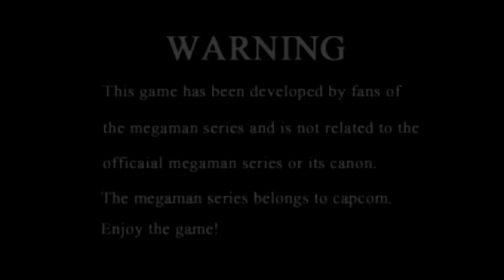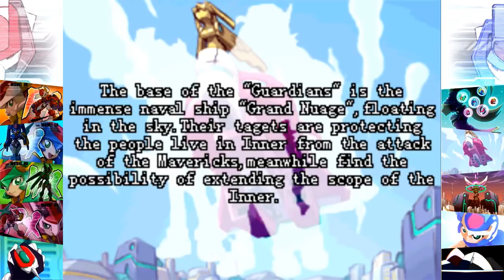Mega Man ZX Prequel (Elf) - Part 1: Area A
Let me just preface this by saying this is indeed a 100% run.

Man, been a while since we've seen ZX, huh? But it's back with the fangame, ZX Prequel: Light & Dark. Being a prequel, naturally it takes place before the original ZX. Here we have two new protagonists. We have Nett, the Model X Chosen One, and Elf, the Model Z Chosen One. We will be covering both of their stories, but Elf will be done first. So let's get started with our female protagonist, who wakes up in a forest. She has no idea who or where she is, or why the atmosphere is so deadly where she is. Nor does Model Z, who just so happens to be next to her, know anything about her. But before she can wonder anything else, she is attacked. And has to Megamerge with Model Z in order to defend herself.
After she does, a quake happens and she ends up in the regular forest. Good ol' Area A. Everything here is about the same as we remember it, except for the virus going around. Unlike the virus in X5, this virus only goes after enemies, and it makes them stronger. Some enemies gain barriers from the infection, and will require a powerful attack to dispel it. Going further in leads us to a door to Cyberspace, and here is where we meet the main focus of the game. See, Cyberspace has somehow been corrupted by the virus going around. Everything is dark, the atmosphere can kill you if you're outside these auras scattered around for too long, and all the enemies are boosted like they are when infected with the virus. It's also in here where our two protagonists meet...